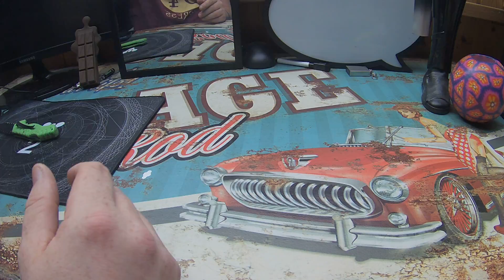Geek Invader mb-müller herzkissen 8-Bit Pixel